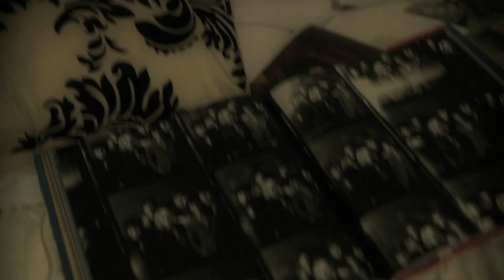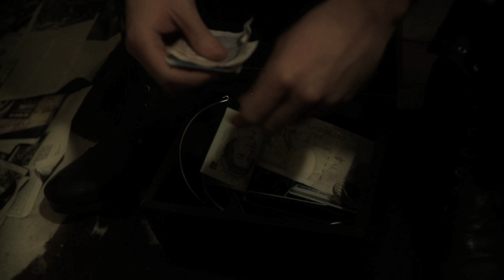Alexander Price Rent [Official Music Video]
Alexander Price debut single,a cover version of Pet Shop Boys hit Rent.Released Monday August 23rd on Intense Presence Records.Single produced by Ben Dobie and Alexander Price.Video Directed by Jennifer Sadler.Video Produced by Ross McClure.Edited by Nic Wassell With expressed thanks to all involved in its creativity.Special thanks to Red 11 Films,First Portabello,Chicca Silveri ,Maria Popova,Reetta Nygard and Nic Wassell.